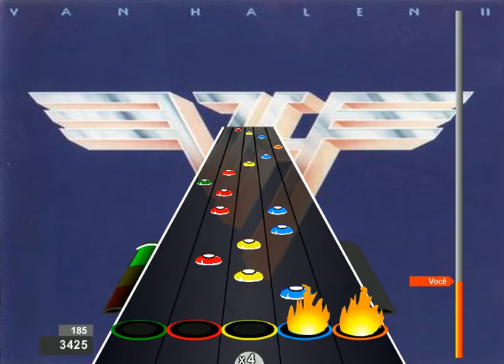Guitar Flash Custom - Spanish Fly - Van Halen 100% FC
Uma chart que eu fiz xD (Nível 3) (Dificuldade Expert)